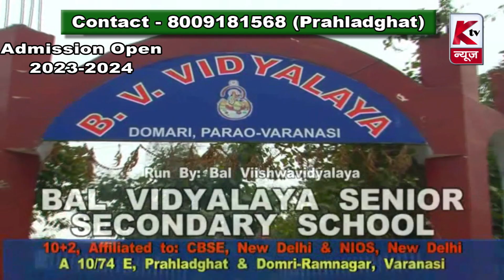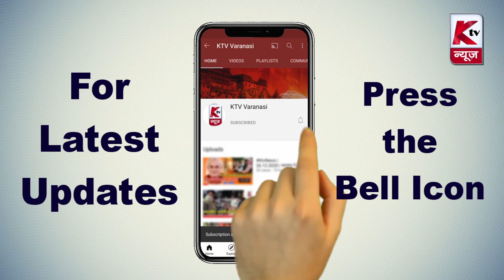Varanasi News Bulletin | 31.01.2023